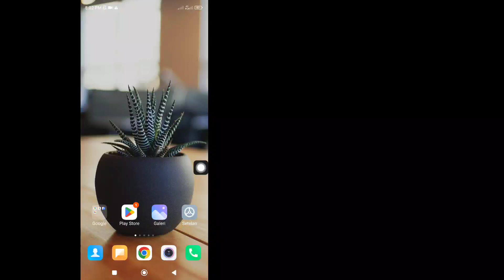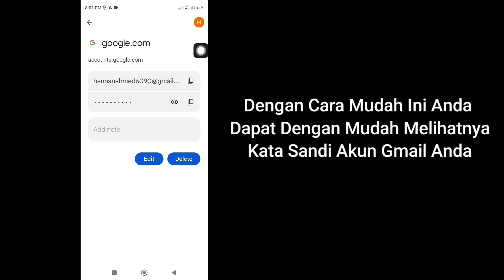Cara melihat kata sandi id Gmail dari ponsel (Baru 2023) Saya melihat kata sandi gmail di akun gmail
Halo semuanya,
 Dalam Video Ini Saya Akan Tunjukkan Kepada Anda